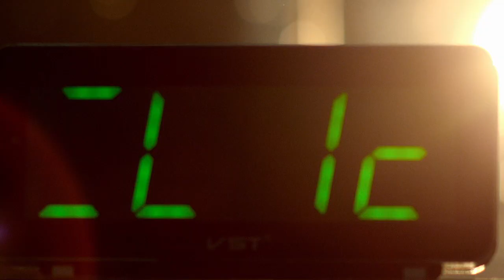NIKITA - 20:12 [OFFICIAL TRAILER]